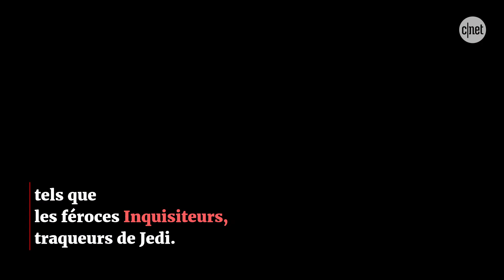Obi-Wan Kenobi : tout savoir sur la nouvelle série événement de Disney+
Obi-Wan Kenobi sur Disney+ : sortie, histoire, casting... voici toutes les informations qu'il faut connaitre sur la série spin-off Star Wars.